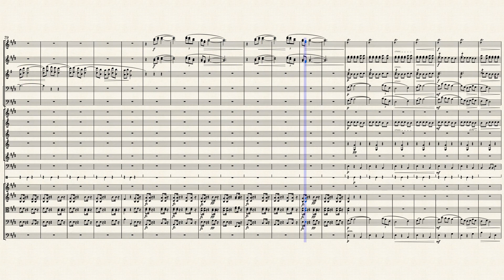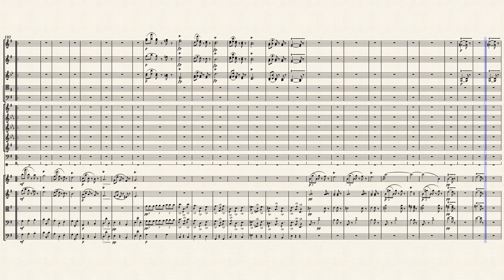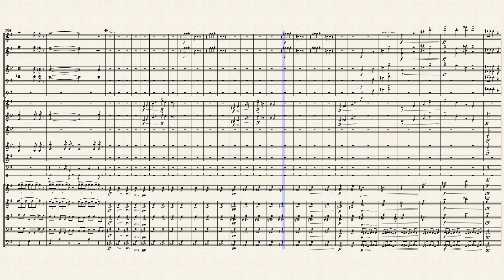第九交响乐： 自新大陆 III – 德沃夏克 by Dvorak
忧郁的情感，纠结的情绪，浓浓的乡情，在这位捷克作曲家的心中流淌。